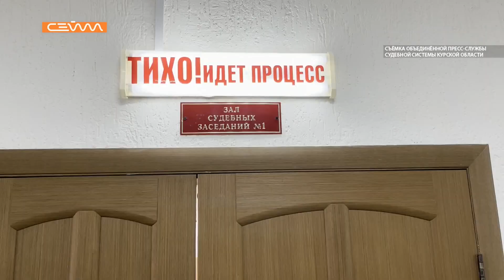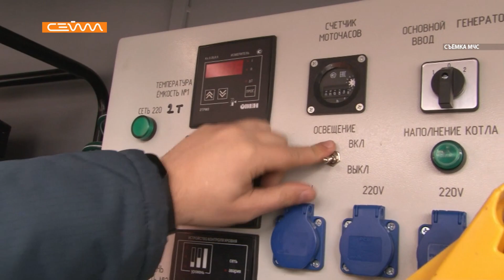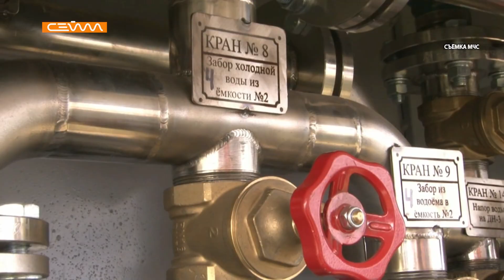«Экстренный вызов». Выпуск 3 марта 2024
⚡Суд вынес приговор в отношении курянина, убившего незнакомца ножом.
⚡Быстро эвакуировать из огня людей и животных. В курском цирке прошли пожарно-тактические учения.
⚡Сотрудники главного управление МЧС России по Курской области подвели итоги 2023 года.

Подробнее об этих и других событиях - в новом выпуске программы «Экстренный вызов».